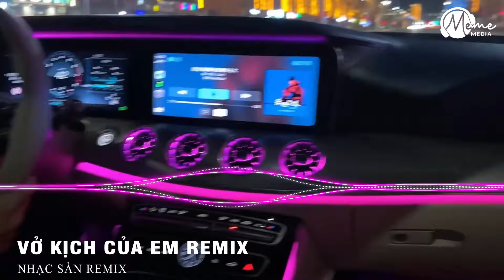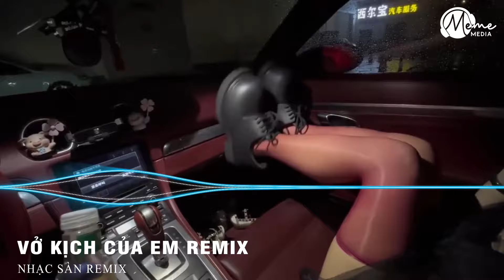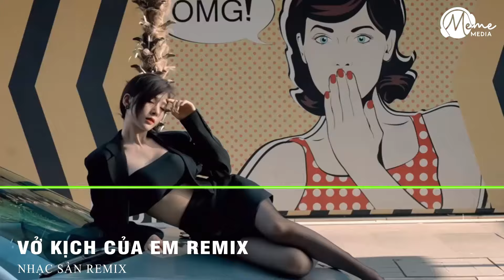NONSTOP VINAHOUSE 2024 | GẠT NƯỚC MẮT CỦA EM THẬT SÂU VÀO ĐÁY LÒNG | VỞ KỊCH CỦA EM REMIX TIKTOK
! Follow "9C Media" - Cảm Ơn Mọi Người Đã Ủng Hộ Team !

✉ Hợp tác, quảng cáo, khiếu nại các vấn đề về bản quyền:
► Phát Hành Âm Nhạc Số, Sản Xuất Âm Nhạc Độc Quyền Tại 9C Media.
► Nhận Làm Beat, Remixes,... Hợp Tác Sản Phẩm Tác Quyền.
►  Bản quyền thuộc về 9C Media & Các Bên Liên Quan Vui lòng không đăng tải ca khúc này khi chưa được cấp tác quyền.

• Bạn có khả năng ca hát, sáng tác cần hỗ trợ sản xuất.
• Bạn có sản phẩm âm nhạc hay mà chưa có kênh phát hành, để cùng hợp tác mang lại hiệu quả doanh thu, danh tiếng.

© Bản quyền video thuộc về Nhạc Sàn Remix
© Copyright by Nhạc Sàn Remix & 9C Media ☞ Do not Reup